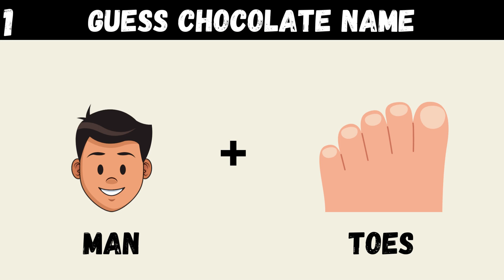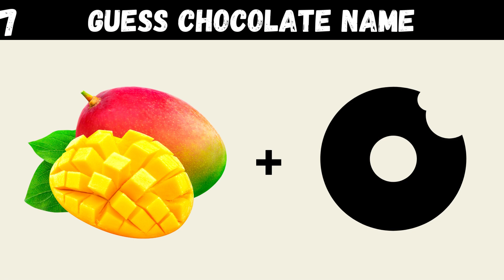🍫 Can You Guess the Chocolate Name? 🍫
Welcome to our fun and exciting YouTube challenge where we put your chocolate knowledge to the test! If you're a chocolate lover or just enjoy a good brain teaser, this video is perfect for you!

In this logo challenge, we'll show you a series of mouthwatering chocolate logos, and it's up to you to guess the brand behind each one. From famous global chocolatiers to beloved local favorites, we've got a mix of chocolates from all around the world.

But here's the twist - we've scrambled the order of the logos to make it even more challenging! You'll need to stay sharp and trust your instincts to match the right name with the right logo. It's not as easy as you think!

Join us on this chocolatey adventure and put your brand knowledge to the ultimate test. Challenge your friends and family to beat your score and share in the delicious delight of these chocolatey logos.

Get ready to indulge in the world of chocolates and let the guessing game begin! Let's find out if you're a true chocoholic and if you can name them all correctly. Have a sweet time playing our Guess the Chocolate Name challenge!